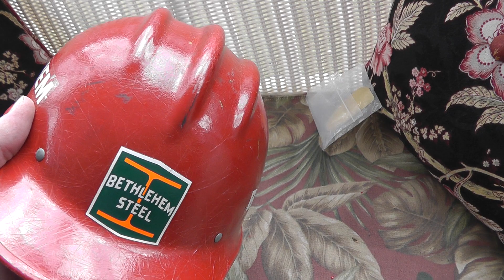Terminal99 Sale Update on a Few Items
I had some really good sales over the weekend with 31 items sold and over $1600 in sales. - Link to my terminal99 eBay store! - Link to my terminal99 eBay store! - Link to my terminal99 eBay store!